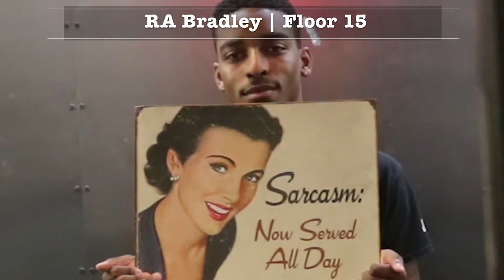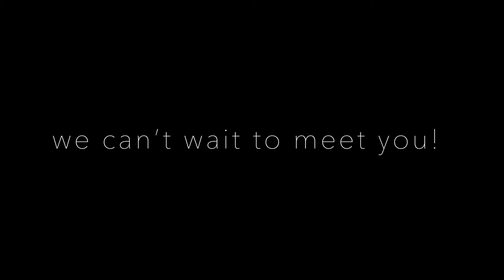55 John St Welcome Video 2019